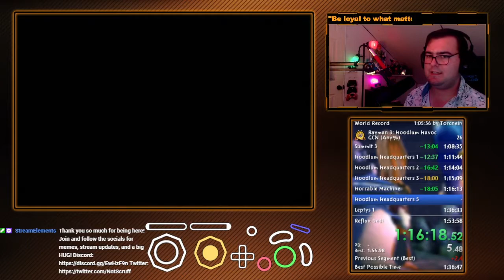[Top 15] Rayman 3: Hoodlum Havoc Any% GCN Speedrun (1:37:15)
Still learning but it's coming along and I have to say I'm quite proud of this.
See live runs and other goodies on my Twitch channel